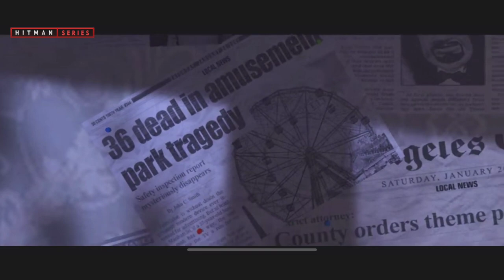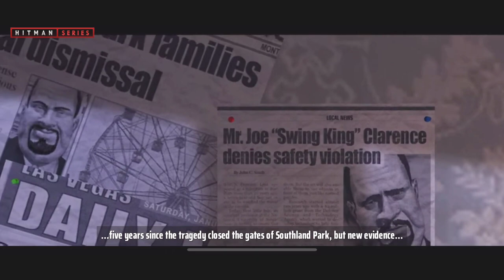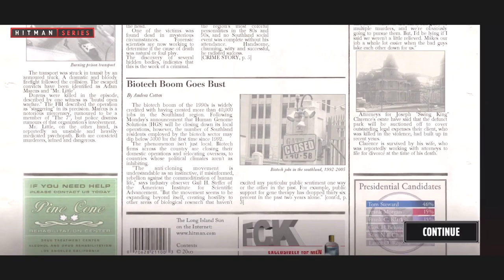Hitman Blood Money — Reprisal Walkthrough Gameplay (Android\ISO)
You are Agent 47 — a trained killer caught in the crosshairs of a rival agency, “The Franchise”.

Embark on a daring mission to take out the shadowy conspiracy’s lethal architects, and employ every tool at your disposal to get the job done while keeping a low profile. Infiltrate, execute, and escape undetected.

Featuring gameplay improvements inspired by later games in the series, Reprisal is an artful redesign of a stealth-action classic — complete with a fully customisable touchscreen interface and full gamepad support.

EXECUTION IS EVERYTHING
Become a master of disguise, ingenuity and improvisation. With multiple ways to approach each objective, Blood Money’s sandbox missions encourage experimentation, creativity, and repeat playthroughs.

THE ULTIMATE PROFESSIONAL
Hit hard with an arsenal of upgradable weapons. Perform silent, witness-free kills, or manipulate the environment to engineer tragic “accidents”. The cleaner the hit, the better the payoff.

INTRODUCING INSTINCT MODE
The devil is in the details. Inspired by later HITMAN games, Instinct Mode highlights targets, guards and mission-critical points of interest for stealthy kills and quick getaways — the hallmarks of a professional assassin.

An all-new Minimap offers situational awareness in real-time, while added alerts warn players when 47 is trespassing or arousing suspicion.

COMPLETE CONTROL
Tailor the touchscreen controls, connect a gamepad, or utilise full keyboard and mouse support. Whatever your playstyle, complete control is always at your fingertips.

To avoid disappointment, devices not capable of running the game to a satisfactory standard are blocked from purchasing it. If you are able to purchase the game, we expect it to run well on your device.

The list below includes all those devices that Feral have tested and verified as running the game without issue, as well as devices that use similar hardware and are expected to run to the same standard.

We recommend playing Hitman: Blood Money — Reprisal on Android 11 or later. You will need 3.9GB of free space to install the game and all of its content.